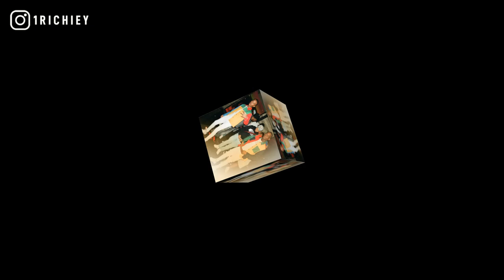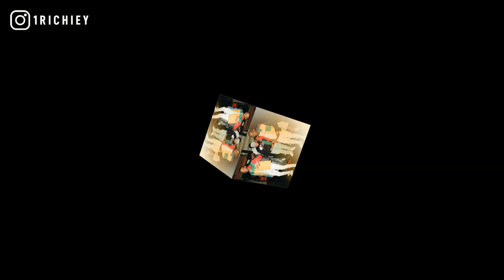[FREE] DCG Shun x Pronto Spazzout Type Beat 2021 - Tryna Score (Prod.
inspired by dcg shun type beat 2021, ysn marrr, lil kam, davo gng instrumental, no melody type beat, ssg splurge, old nle choppa beats, bookiedag, oseven boyz, new chicago, sbg kemo, heavy steppers.

+TAP IN WITH 1 RICHIEY+